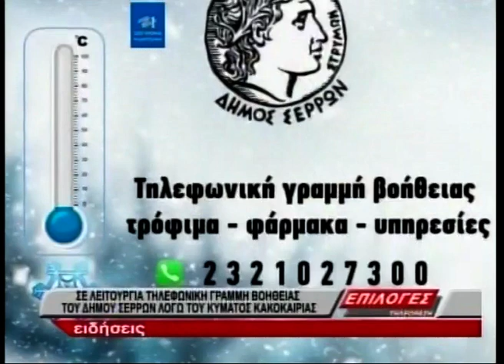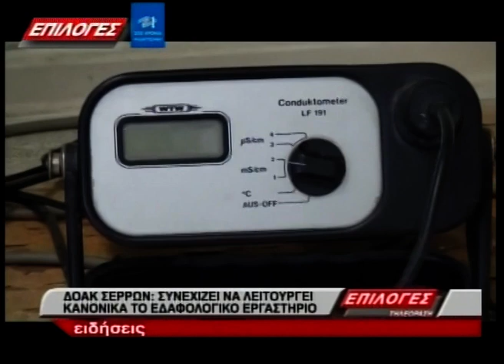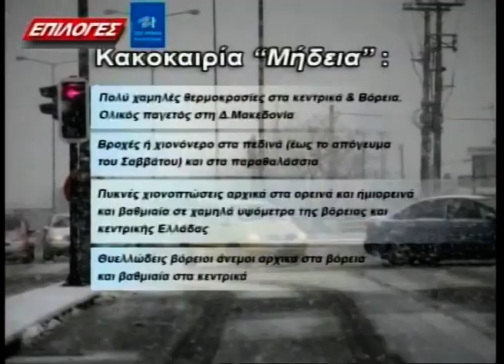ΚΕΝΤΡΙΚΟ ΔΕΛΤΙΟ ΕΙΔΗΣΕΩΝ 14 2 21